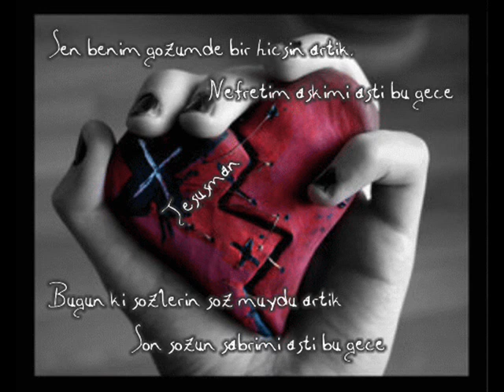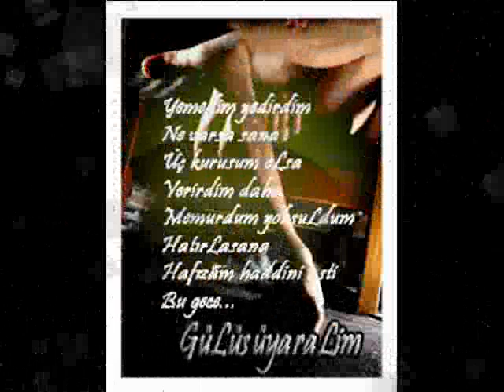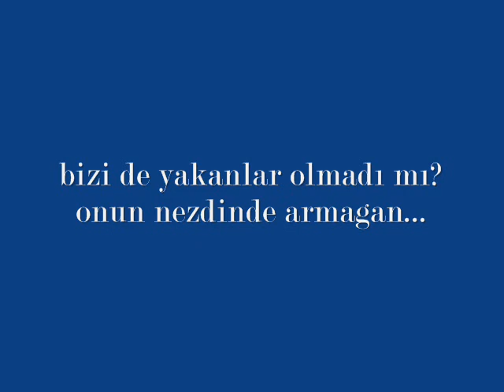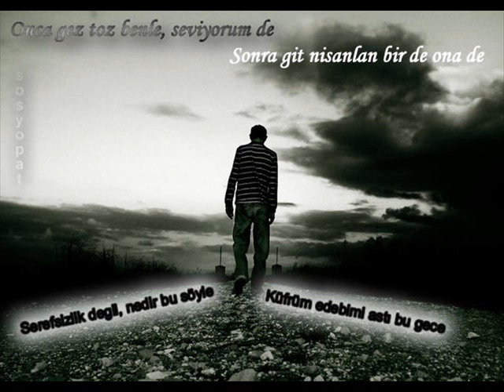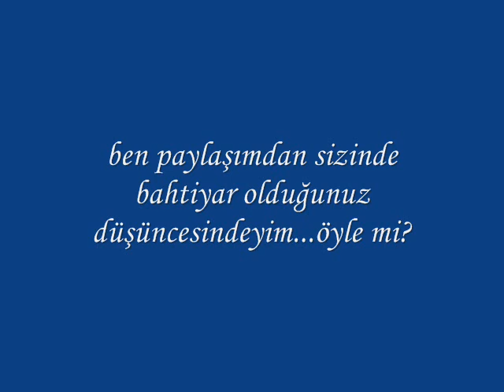Ertuğrul ÖZKAN sahibininsesi bu gece.wmv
Vezirköprü,merzifon,merzifontempofm,şenler kasbası,sevgi pınarı,şiir,